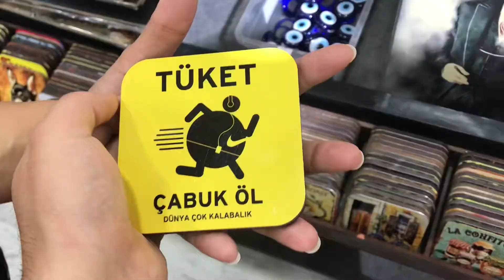DELİ DOLU BİR İSTANBUL VLOGU/ DELİLER TOPLANDI !!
*BTS KOMİK ANLAR TEPKİ / BTS FUNNY MOMENTS REACTION